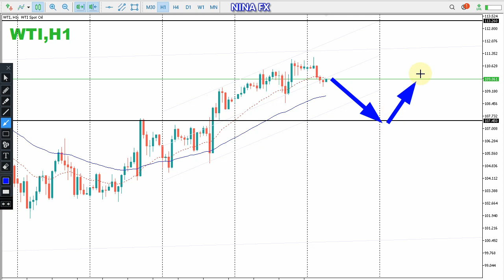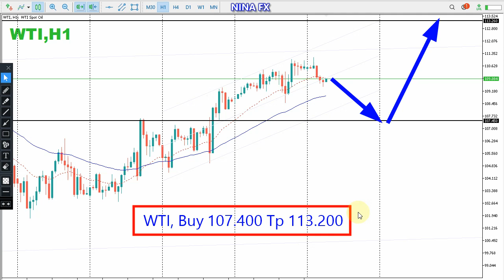Crude Oil WTI Daily Analysis for Wednesday June 29, 2022 by Nina Fx